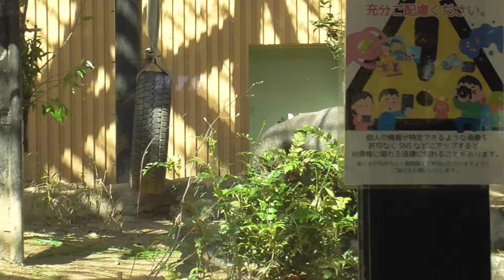キンタロウ、観客のイタズラに激しく怯えてママに抱きつく！あまりの怖さに母ゲンキに助けを求めるチビニシゴリラ♪【京都市動物園】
キンタロウが今よりも小さかった頃です。キンタロウは、観客が吹いた楽器の音に怯えました。キンタロウは、パニックになって母親に抱きついて助けを求めました。（過去のゴリラ家族）

この他にも、キンタロウを追い掛けて鉄柱を駆け上るゲンタロウやニンジンを手に持って二本足で立って走る可愛いキンタロウやなどの動画を収録しています。（現在のゴリラ家族）